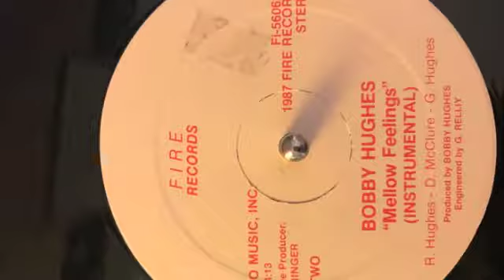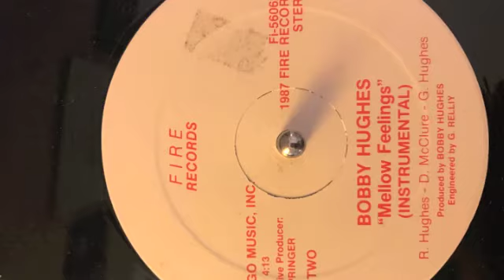Bobby Hughes - Mellow Feelings (Instrumental, 1987)